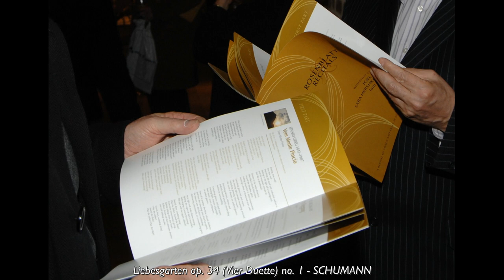Joel Prieto & Sara Hershkowitz 17 march 2010 Trailer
Rosenblatt Recitals